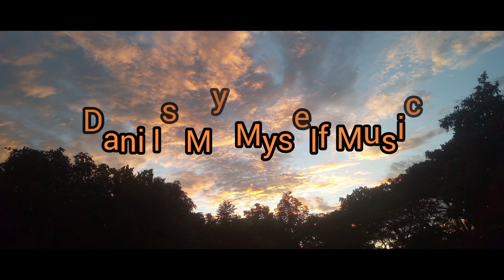Over The Horizon My Myself Music Hindi Teacher YouTube And Jerry